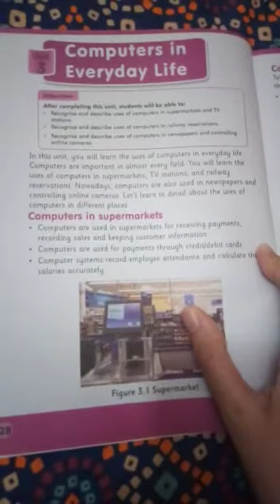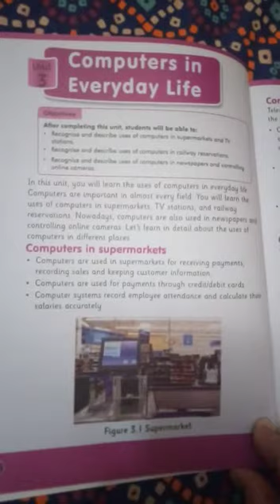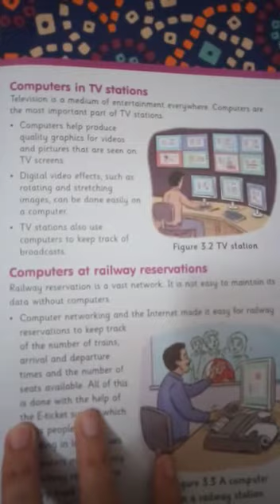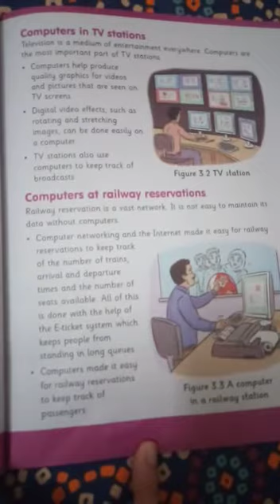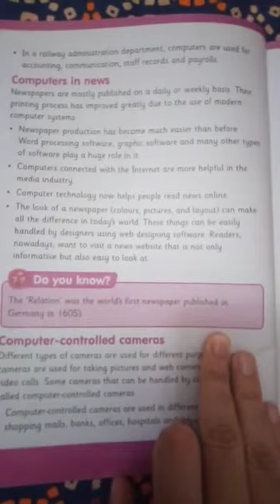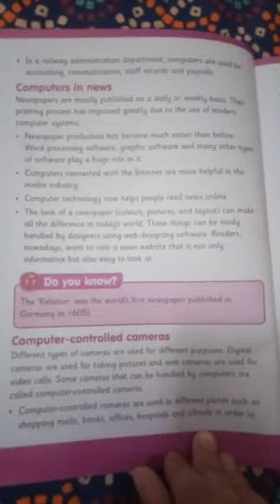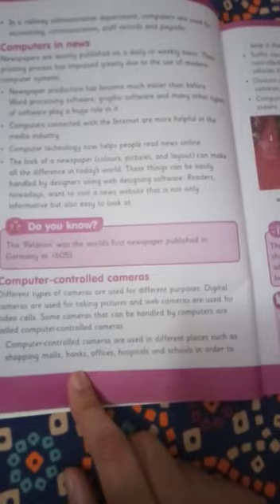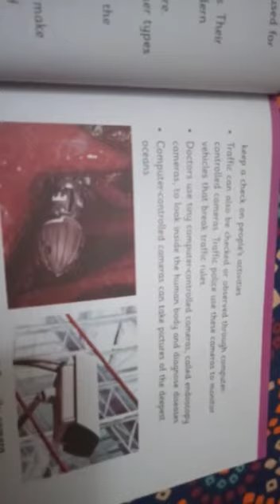Grade 4 computer unit 3 affaq new sun series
Miss maria